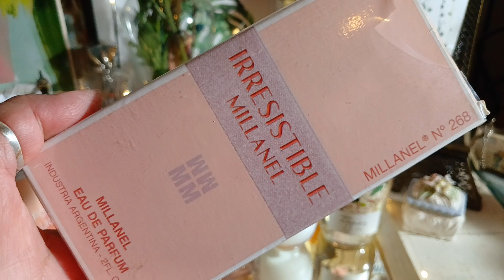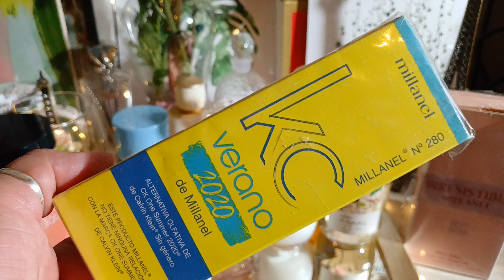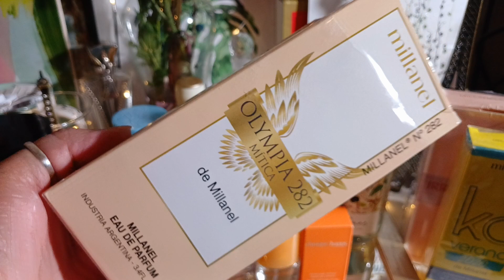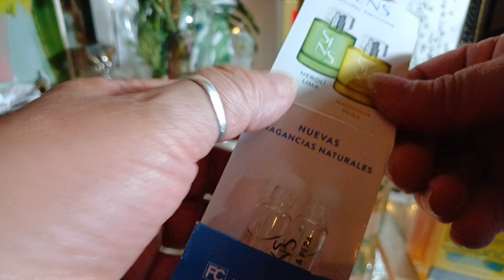PERFUMES DE LA SEMANA. PARTE 96.🌹perfumes